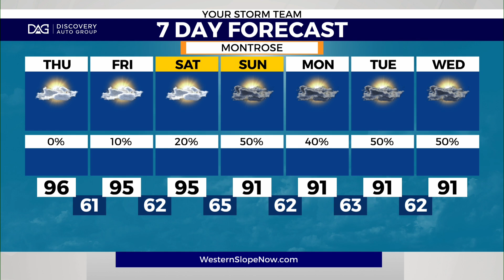Triple digits take over today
Temperatures are on the rise today with a continuation of those hazy skies. Showers this weekend will help clear the haze.